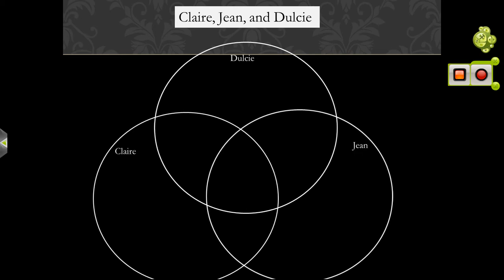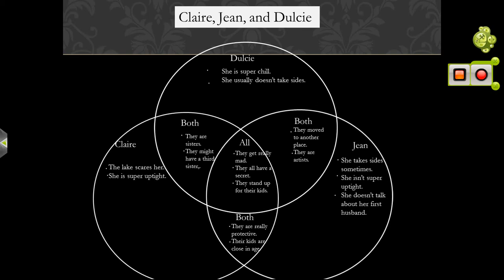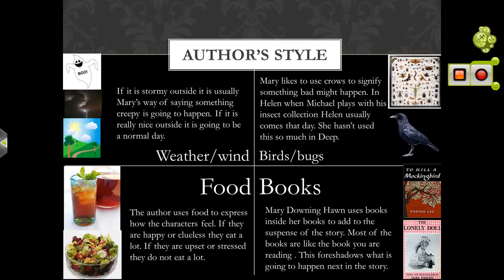Evie's Deep Dark And Dangerous Movie